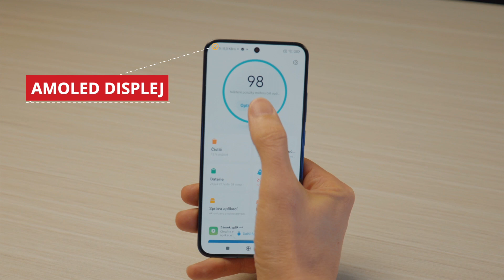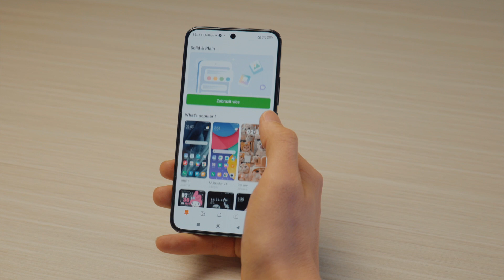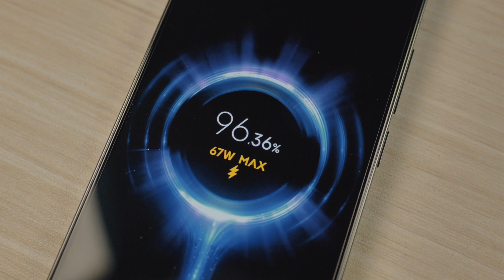Vysoustružené tělo, technologie i funkce | Videonávod pro Xiaomi 13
📱 Čím Xiaomi 13 oslní kromě skvostného těla se skleněnými zády? To máme 6,36“ FHD+ AMOLED displej, podpora TrueColor, Dolby Vision, HDR10+, zvuk Dolby Atmos, procesor Snapdragon 8 Gen2, RAM 8 GB + ROM 256 GB, 3 špičkové foťáky s objektivy Leica nebo (bezdrátové) turbo nabíjení… A to je jenom zlomek kladů!

👍 Video se líbilo? Dávej palec, piš pochvalné komenty, sdílej a sleduj nás i jinde…